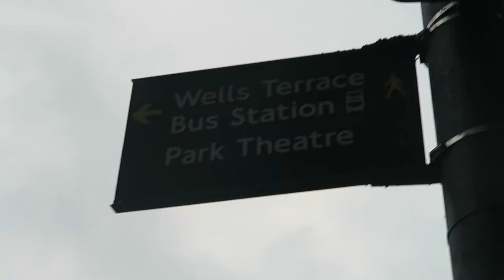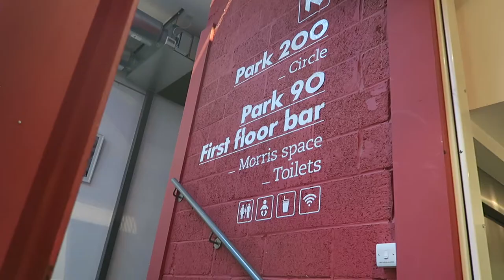tick, tick... BOOM! (Park Theatre) 💣 REVIEW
I ventured into the London fringe scene to see a new (to me) show! Having heard of tick, tick... BOOM! but never had the chance to see it, I couldn't miss it at the Park Theatre. Here's my review! 🎭